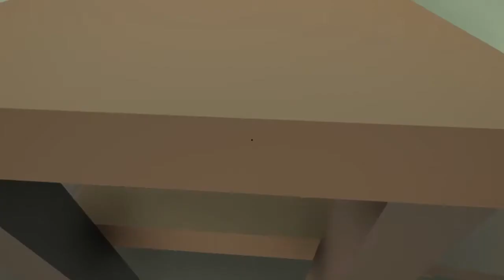A Curious Christmas - What's Happening!?!